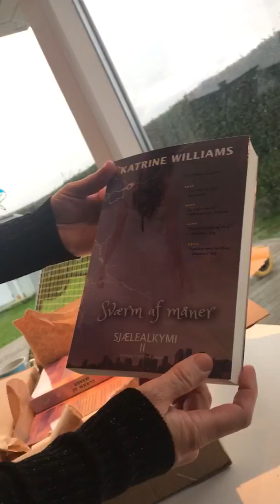Unboxing af Sværm af Måner, efterfølgeren til Monsun af Stjerner.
Her udbakker jeg papkassen, som indeholder andet bind i Sjælealkymi-serien, nemlig Sværm af Måner.

Her er en lille appetitvækker fra bagsiden:

Ud af det blå genopstår Veronica. Alyssa og Stella arbejder på at få uddrevet dæmonen, som er ved at få kontrol over Veronica. Jared er arresteret under falske anklager, og Stella vil gøre alt for at få ham ud. Undervejs sætter Stella alt på spidsen for at finde et mystisk apparat, der har tilhørt alkymisten Tycho Brahe – nøglen til at få Jared ud af fangenskab. En ny dreng, Chester, begynder på skolen, og Stella opdager, han er en vigtig brik i puslespillet. Men varme følelser opstår … En gammel ven opsøger Stella og fortæller hende, hvordan hun inden for kort tid kan befri Jared. Men ukendte farer lurer. Pludselig bliver Stellas håndtering af situationen et valg mellem kaos og fred. Alt står på spil mellem broderskaberne Memento Mori og Ouroborus. Hun opsøger vilde situationer uden at vide, at denne gang vil hendes valg få dødelige konsekvenser. Spørgsmålet er: Bliver prisen for Jareds frihed for høj?